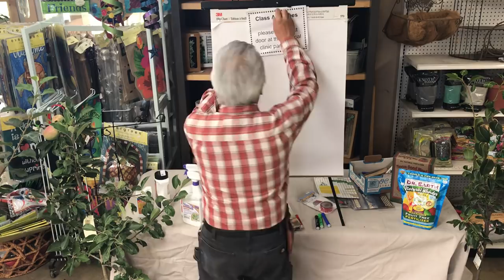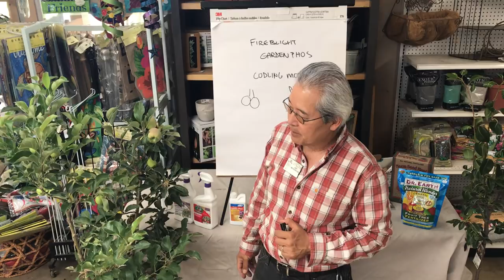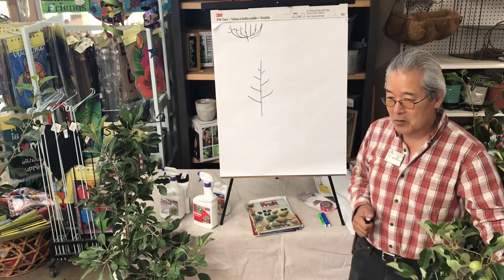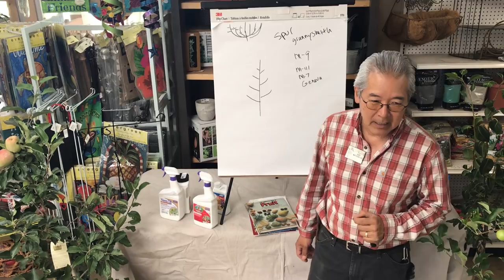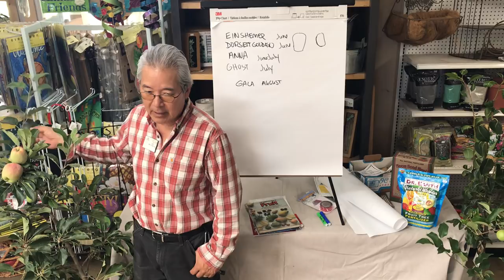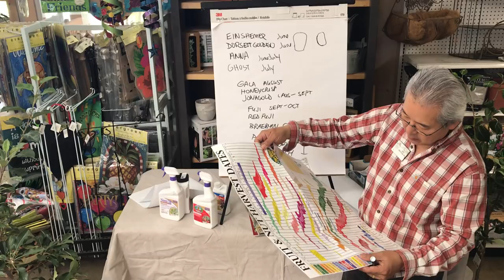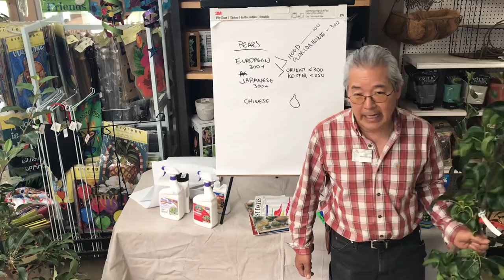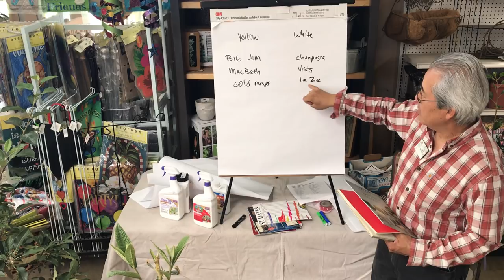GROWING APPLES, PEARS, QUINCE, AND LOQUATS | LIVESTREAM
Gary talks about the best methods of growing apples for both orchards and homeowners, and discusses its close relatives (pears, quince, and loquats).